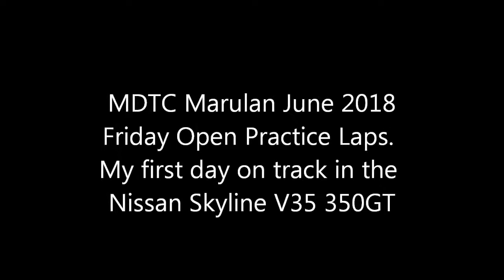MDTC 2018 Layout - Skyline V35 350GT Practice Laps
My first day on track in the Skyline V35 Coupe. Heaps of fun and super loud.
Actually slower than the newly improved Sonata but once i get some camber on the Skyline I'm expecting to be in the Sub 1.08 minutes.
Thanks heaps to Phil Lee at Edward Lees Sunrise Cars in Corncord who provided me with this beast at a very decent price.

PRE Race Prep:
Full check over undercarriage, alignments and balancing done thanks to Bridgestone Narellan!

Full cooling system pressure test - Perfect!
Full engine compression test. Cylinder 1 slightly down but 5 out of 6 cylinders - perfect! Passed all compression testing. Full service performed, Royal Purple Oil added and HKS Spark plugs, gearbox and diff oil changed, all new filters. Thanks so much to JEM Just Engine Management at Ingleburn for their most anal approach to servicing Nissan Skylines.